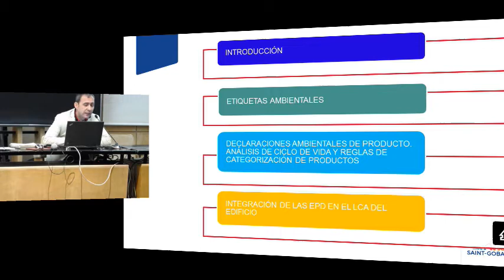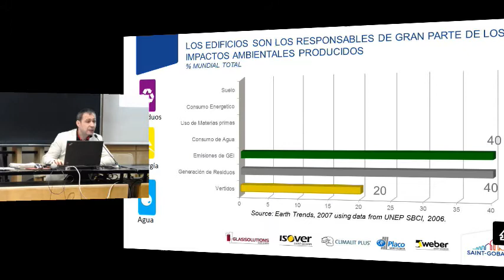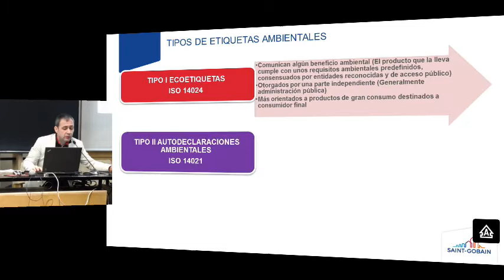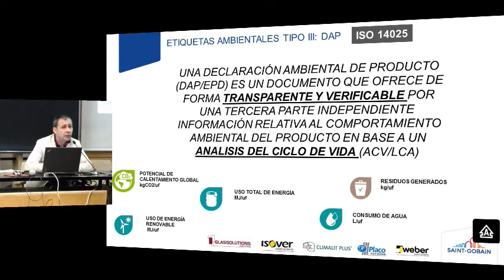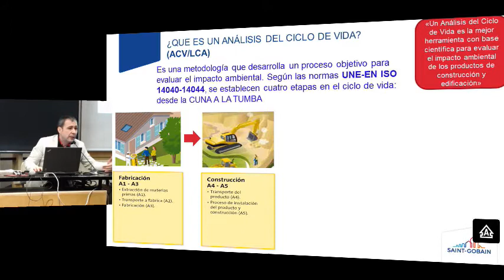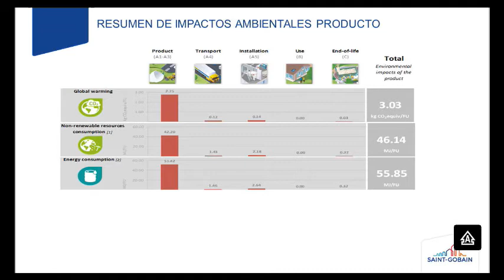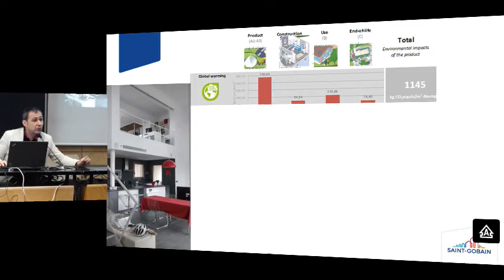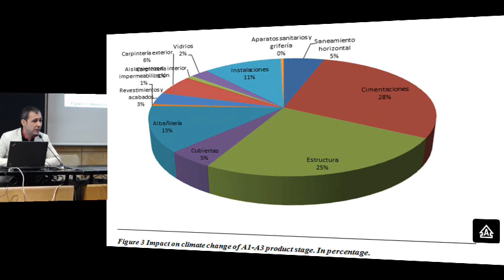Integración de datos ambientales de producto en el análisis de ciclo de vida del edificio.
Integración de datos ambientales de producto en el análisis de
ciclo de vida del edificio.
D. Nicolás Bermejo Presa. Responsable Departamento Técnico-